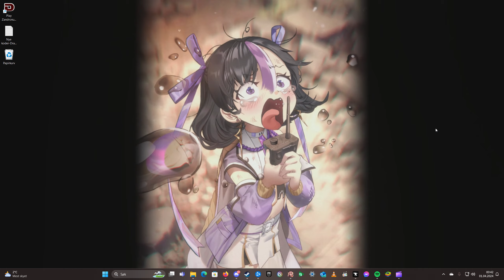NIKKE: Goddess of Victory: April Fools 2024 Suyen Animated Wallpaper